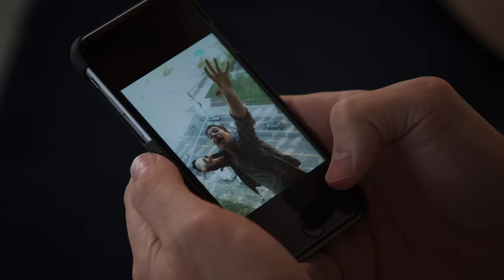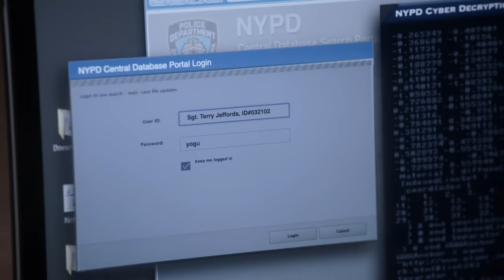Top 5 Running Jokes in Brooklyn 99 | Brooklyn Nine-Nine